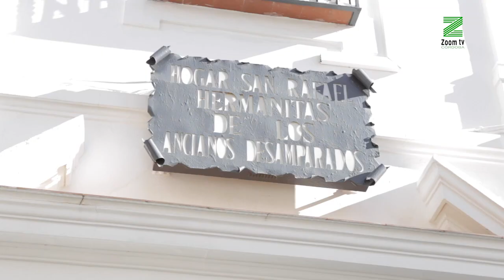Comienza la vacunación contra el Covid-19 en las residencias cordobesas.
San Juan de la Cruz y las Hermanitas de los Ancianos Desamparados son las primeras en recibir las vacunas.